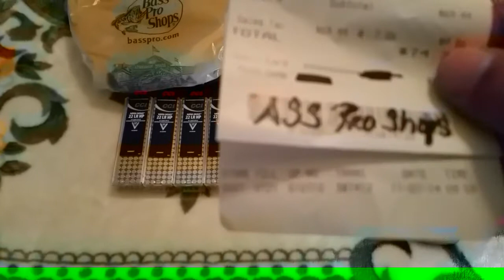Ass Pro Shop Run & New Firearm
Picked up some CCI mini mags at Bass pro shops and also picked up a new firearms